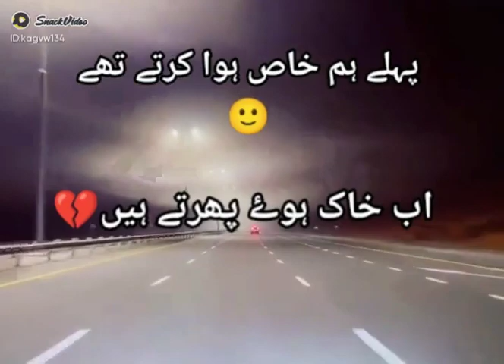26 October 2021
M Zain Jutt307: